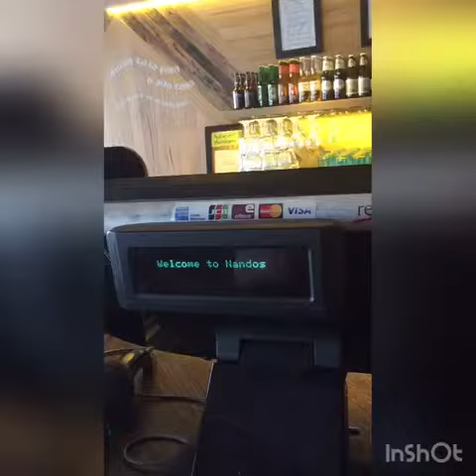My check by anisa arip films